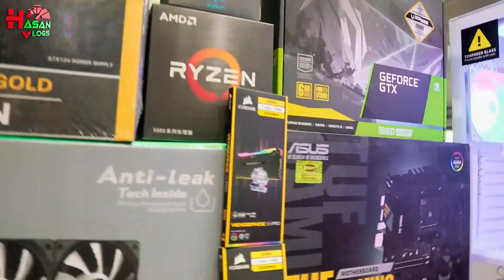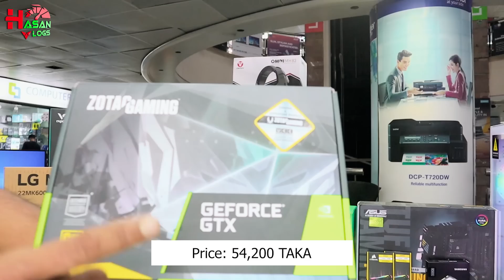আবু বকর ভাইয়ের ১ লাখ ৫৯ হাজারে গেমিং পিসি। Ryzen5 5600X | GTX 1660 Super | Hasan Vlogs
👉🏻👉🏻:PC Specification:
✔️AMD Ryzen 5 5600X Processor
✔️Asus TUF Gaming B550 Plus ATX AM4 Motherboard
✔️Corsair Vengeance RGB Pro 8GB DDR4 3200MHz Ram
✔️Seagate Internal 1TB SATA Barracuda HDD
✔️Montech X3 MESH RGB Lighting Mid-Tower ATX Gaming Case White
✔️Logitech G102 Lightsync RGB USB Gaming Mouse Black
✔️Rapoo V500 SE USB Mix-Colored Backlit Mechanical Gaming Keyboard
✔️ZOTAC GAMING GeForce GTX 1660 SUPER 6GB GDDR6 Twin Fan Graphics Card
✔️Antec Neo Eco Gold Zen 600W Non Modular Power Supply
✔️Samsung 980 500GB PCIe M.2 NVMe
✔️Deepcool CASTLE 240RGB V2 liquid CPU Cooler
✔️Fantech MH83 Omni RGB Gaming Headphone
✔️LG 22MK600M 21.5 inch IPS Full HD LED Monitor

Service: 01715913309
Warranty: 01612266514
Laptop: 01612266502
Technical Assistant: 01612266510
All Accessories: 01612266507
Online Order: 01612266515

🎵 Track Info:
Title: Persia
Artist: Next Route
Genre: Dance & Electronic
Mood: Happy